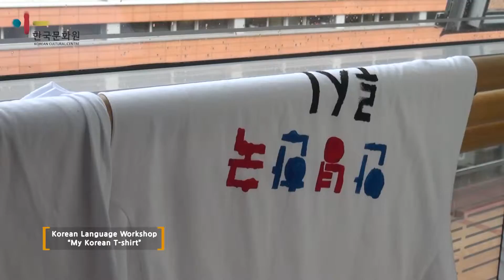Korean Immersion Day at UNSW